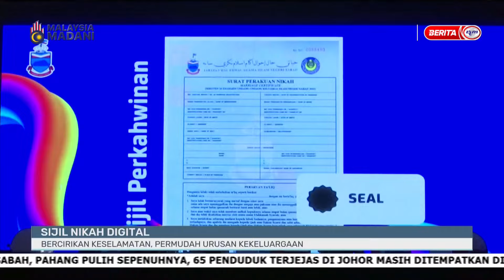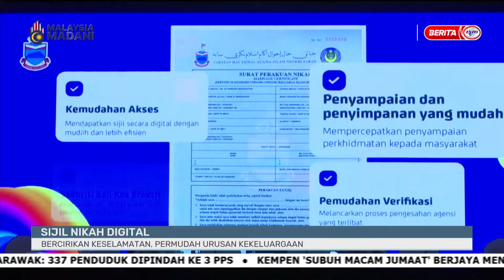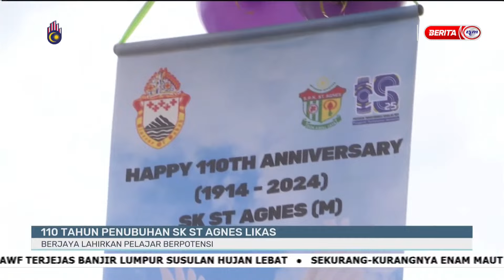20 JAN 2024 - i-KADAZAN